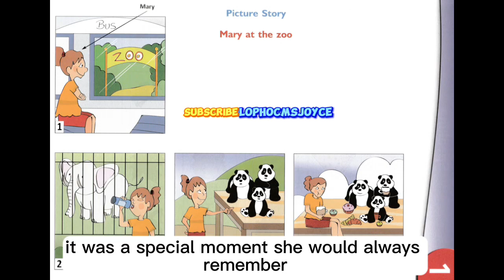MARY AT THE ZOO MOVERS SUCCEED TEST 1#luyenthiMovers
MARY AT THE ZOO MOVERS SUCCEED TEST 1 cambridgeexams luyenthiMovers englishforkids tienganhtreem @LophocMsJoyce
MARY Ở SỞ THÚ
Hôm qua, Mary vui vẻ lên xe buýt để đến sở thú. Cô ấy rất háo hức! Chẳng bao lâu sau đó, Mary đến khu chuồng voi. Cô ấy uống một ngụm nước từ chai vì cảm thấy khát. Mary chỉ vào những chú gấu trúc và mỉm cười. Đoán xem đi! Những chú gấu trúc đang ngồi trên một cái bàn! Thật là buồn cười! Sau đó, Mary quyết định ngồi cùng những chú gấu trúc. Cuối cùng, tất cả đã có một thời gian thú vị, uống trà và ăn bánh thật ngon lành. Mary cảm thấy rất hạnh phúc khi ở bên những chú gấu trúc. Đó là một khoảnh khắc đặc biệt mà cô ấy sẽ luôn nhớ.